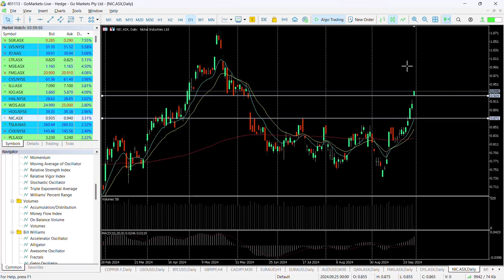ASX Chart of the day - NIC - Nickel stock joins the materials sector surge higher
Nickel Industries Limited is an Australian-based company, incorporated in New South Wales, that has become a globally significant, low-cost producer of nickel pig iron (NPI), a key ingredient in stainless steel production. The company has expanded into the production of nickel matte and acquired interests in high-pressure acid leach (HPAL) projects, producing mixed hydroxide precipitate (MHP) for use in the electric vehicle (EV) supply chain. Its principal operations are located in Indonesia, with projects within the Indonesia Morowali Industrial Park (IMIP) and the Indonesia Weda Bay Industrial Park (IWIP), as well as the Hengjaya Mine